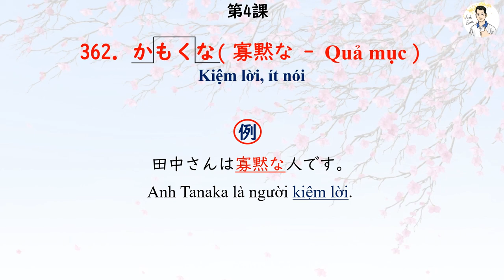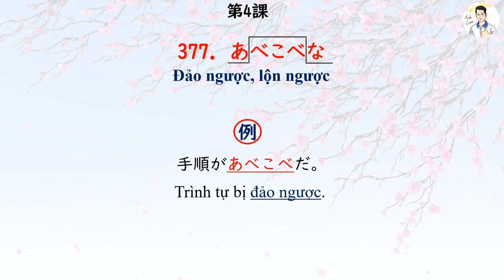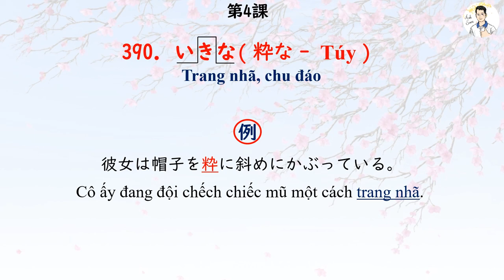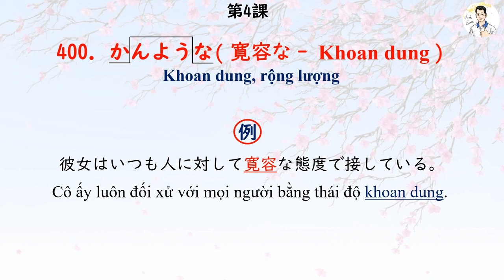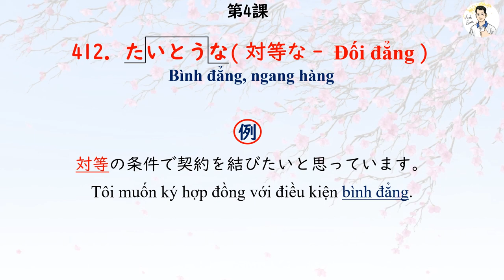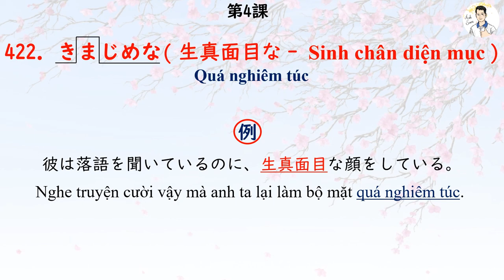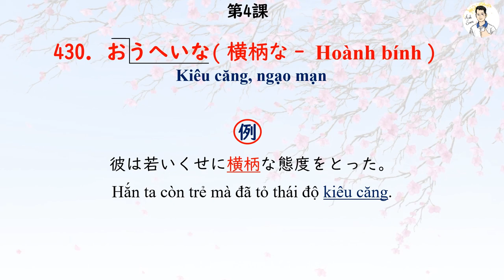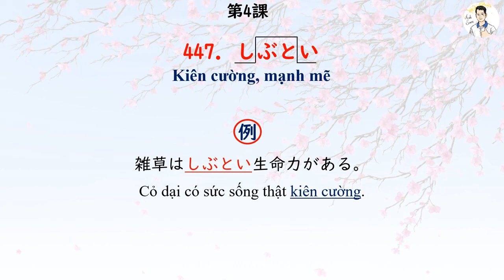Goi Dekiru N1 - Bài 4 Tính từ 1 (361 - 450)